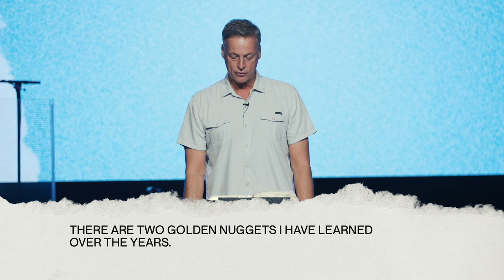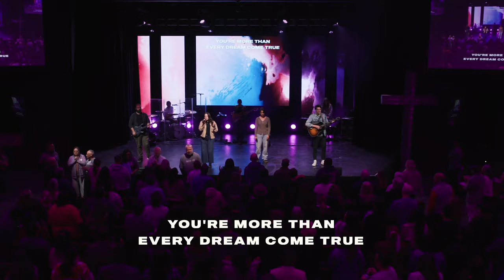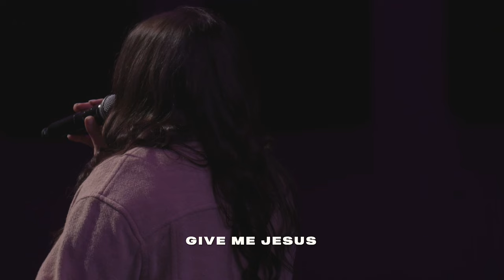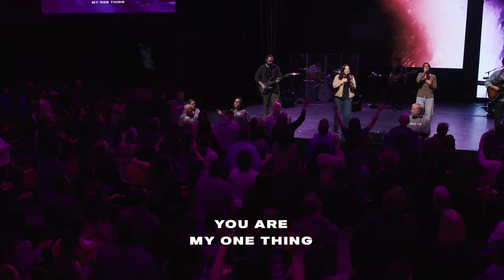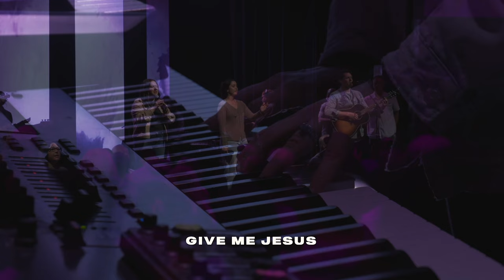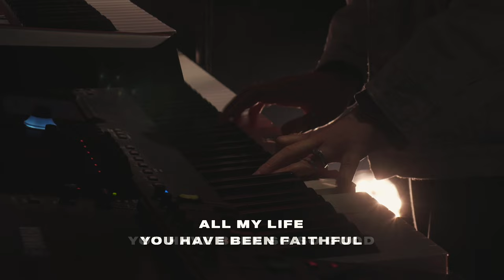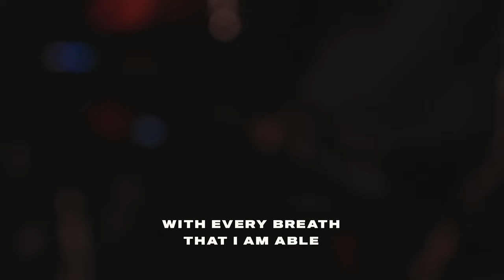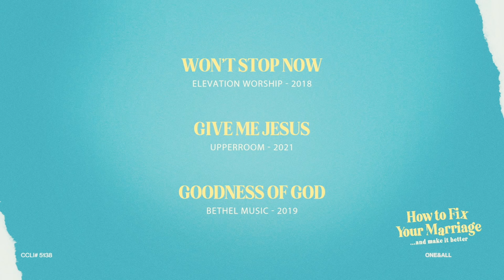Unrealistic Expectations (Full Service) | Jeff Vines | How to Fix Your Marriage (Week 1)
In week 1 of our sermon series, How to Fix Your Marriage, Pastor Jeff Vines reads through Genesis 29:1-30 to show us how unrealistic expectations impact the ways we respond in marriage and other areas of our lives.